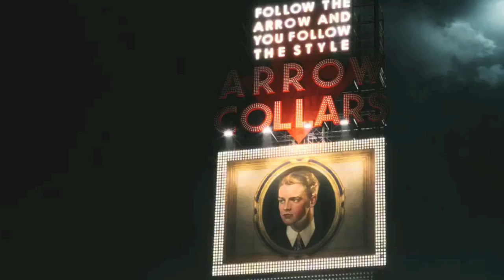GREAT GATSBY TRAILER # 2 with 30's Jazz (Happy Feet by Paul Whiteman)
This is my second Great Gatsby Trailer, again redubbed with more appropriate music.
As a fan of the original source material, I thought, why not make the trailer how F. Scott would've like to hear it... when I found the cues of the song matched the cuts of the trailer  so nicely I had to share it. The song is Happy Feet, performed by the Manhattan Rhythm Kings from the 2004 movie The Aviator.

If anyone has the original voice-over audio, it would be much appreciated!